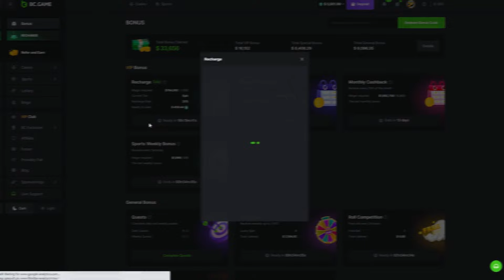THE MOST INSANE CONNECTION IN SUGAR RUSH HISTORY...